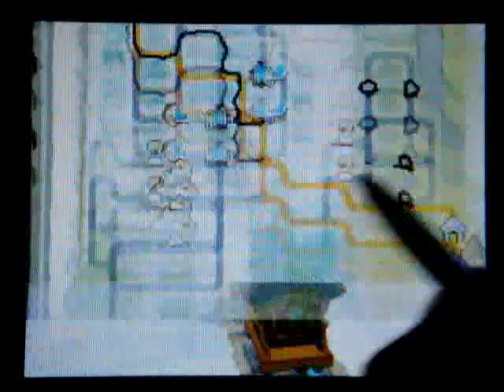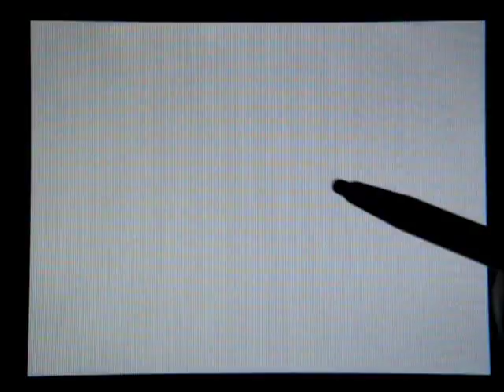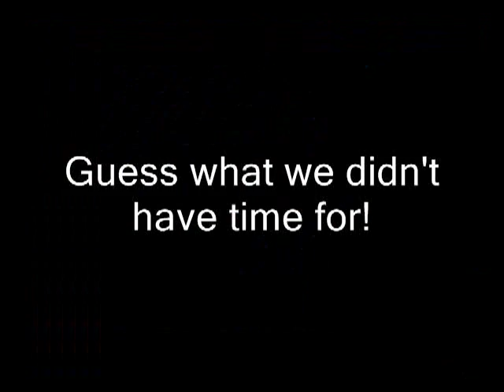The Legend of Zelda: Spirit Tracks Walkthrough - Part 22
We get the Bombs from Beedle!